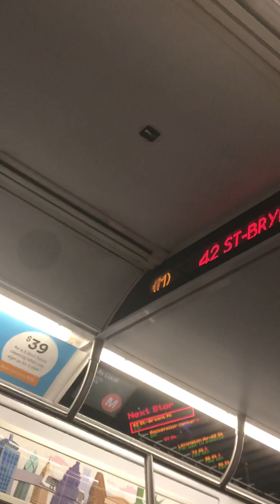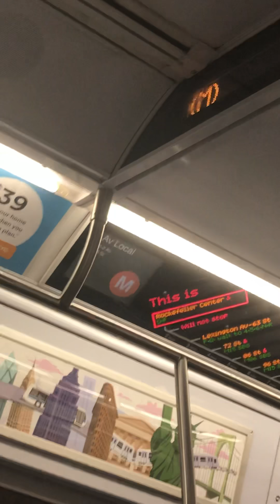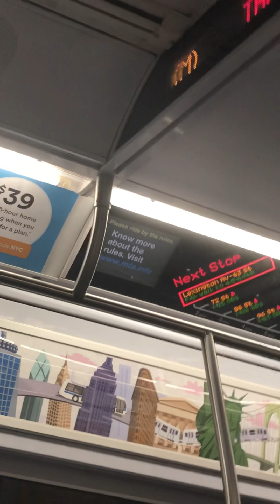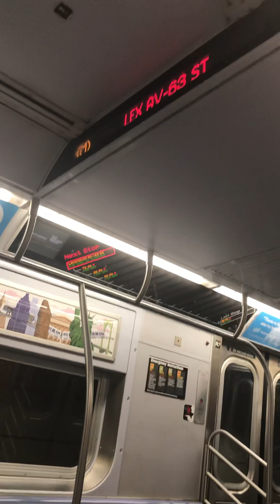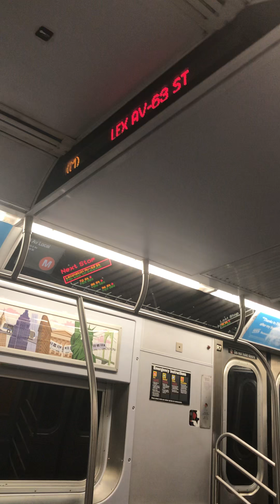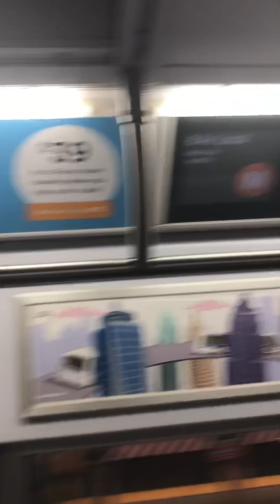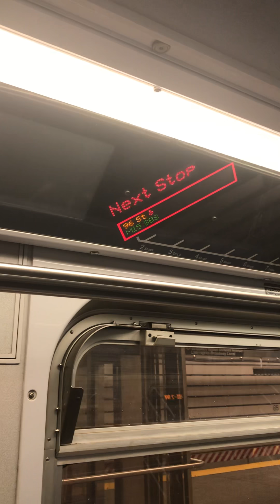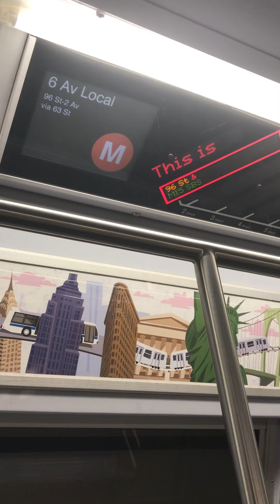Ride on 96 St-2 Av bound R160A M from 42 St-Bryant Pk to 96 St